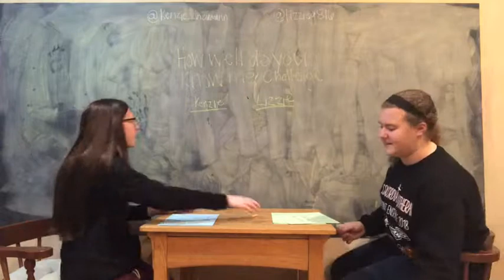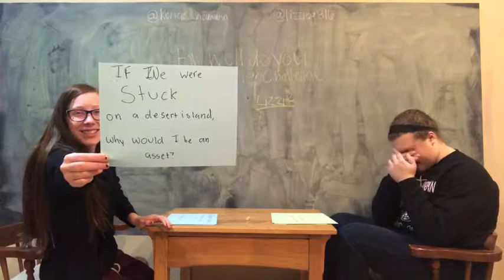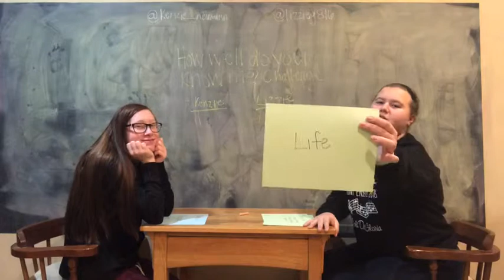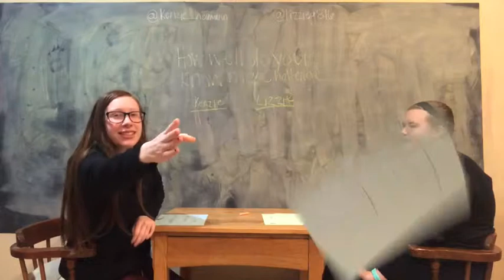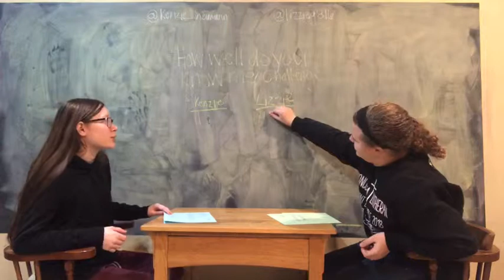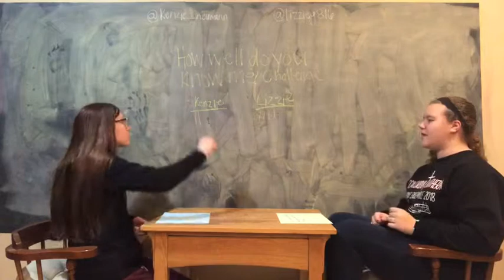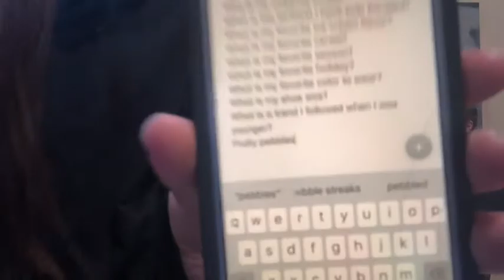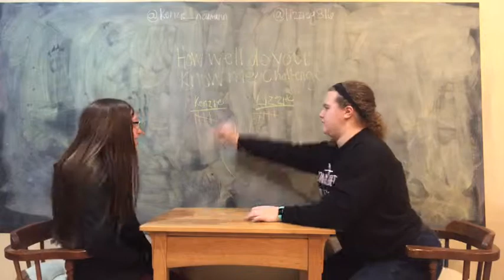How Well Do You Know Me Challenge! (Ft.Lizzie)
Lizzie's Instagram: lizzieg816
My Insta and Snap: Vozmitsuit